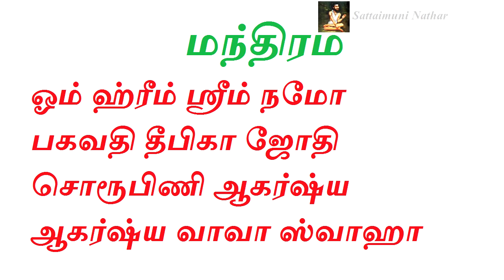நடப்பதை முன்னமே சொல்லும் விளக்கு - Sattaimuni Nathar - Siththarkal - Sithargal - Sithar